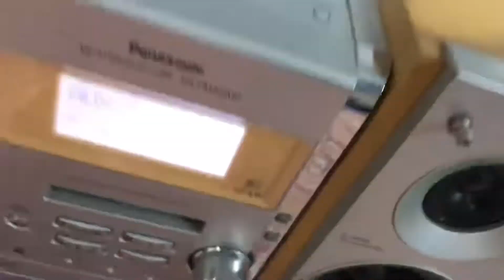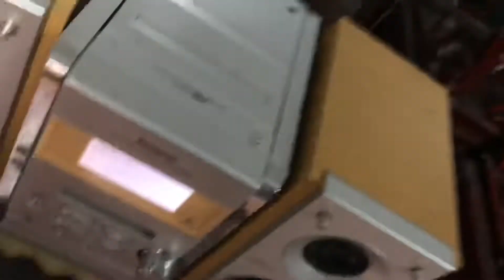Panasonic Pm300MD Giá 950K Kèm phụ kiện và miễn phí ship Zalo 0975575262